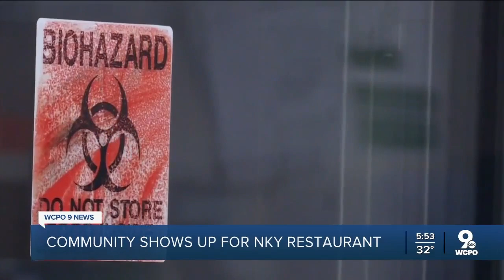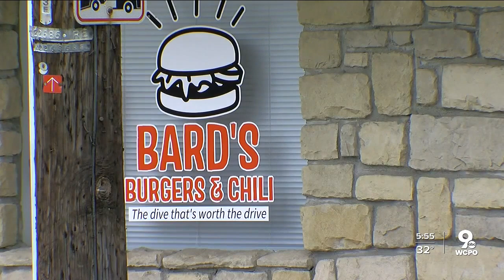Bard's Burgers and Chili faces unexpected financial pinch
After months of uncertainty and downturn in business due to the pandemic, things were starting to pick back up for Bard's Burgers and Chili in Latonia. Then, in mid-January, the plumbing under the building collapsed, forcing Bard's to shut down until the plumbing issue gets fixed.